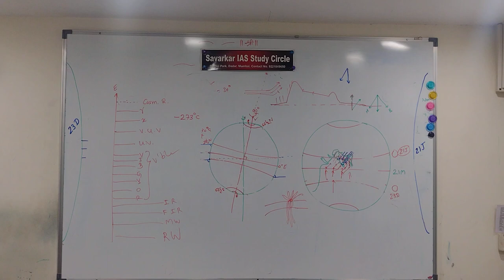After the lectures | Board with multiple topics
Just for fun. Can you guess the topics discussed on board?